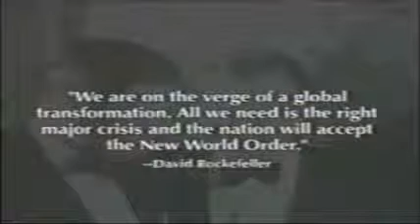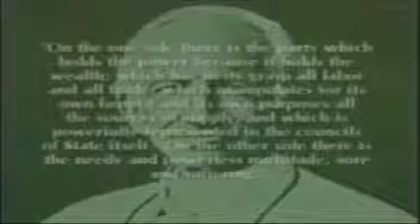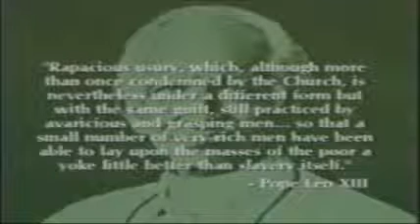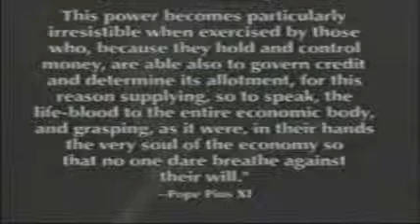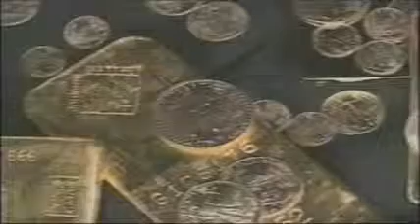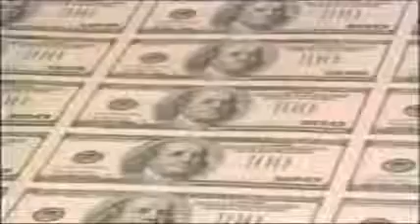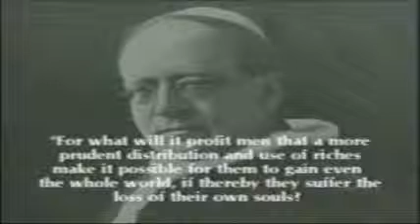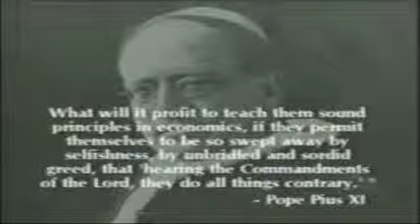CreditCrunch_Pt22.wmv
This superb movie documentary is the last word on the Credit Crunch AND the Economic Elite - the International Bankers. In 22 parts. View sequentially - of course. Created more than 10 years before the Credit Crunch and 100% accurate with the predictions contained herein.